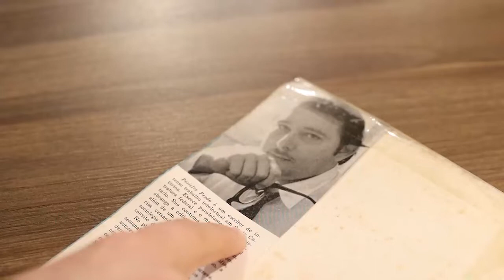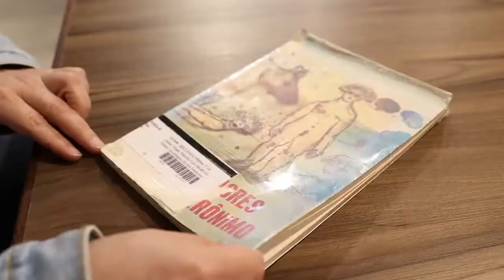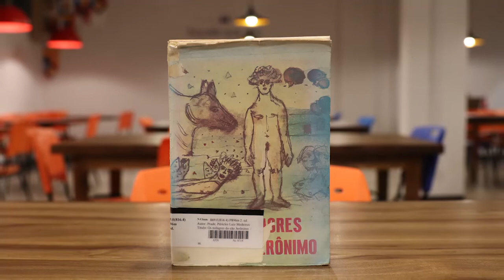#2 MedDicas - Obras do Vestibular Acafe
Neste vídeo a professora Viviane, do Colégio Universitário Unidavi, vai comentar sobre a obra "Os milagres do cão Jerônimo", do autor Péricles Prade, uma das leituras obrigatórias da lista da ACAFE.

Confira ▶️
Conheça a Unidavi:
Site: unidavi.edu.br/